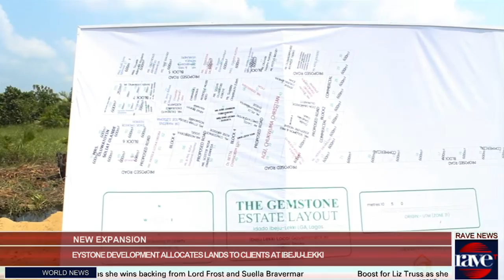The Gemstone Phase Allocation In The News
This is a recap of The Gemstone Phase Allocation held Saturday 26/11/2022